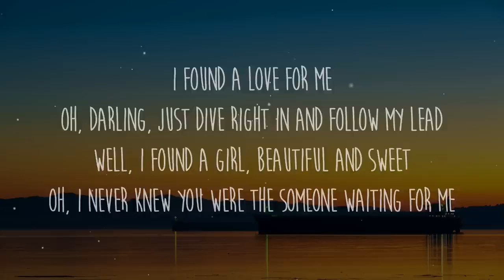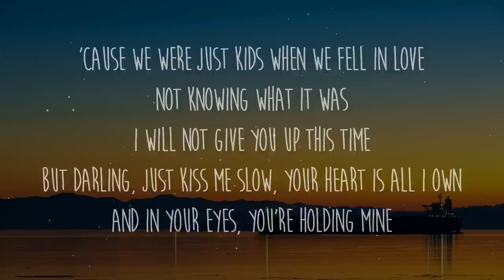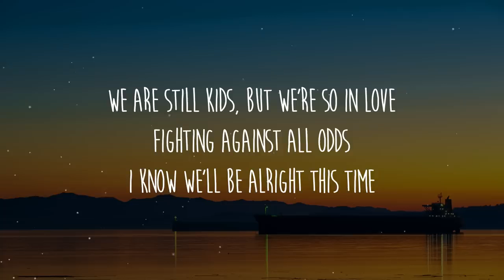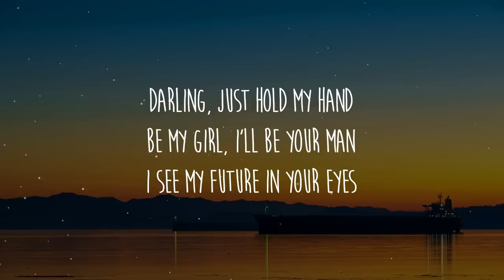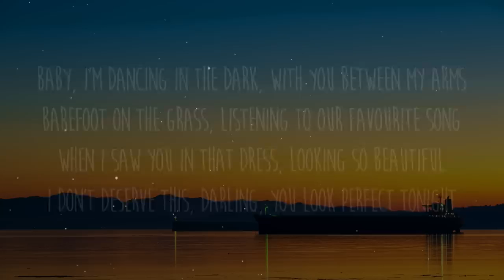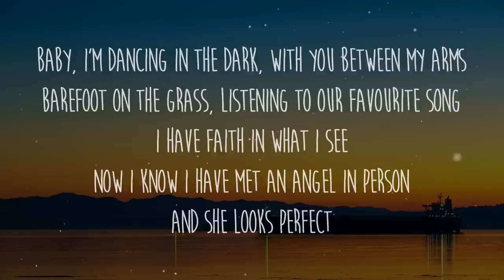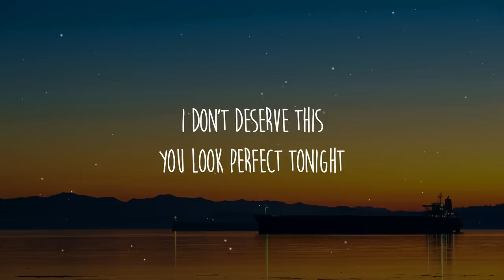Ed Sheeran.Perfect.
Perfect-Ed Sheeran.